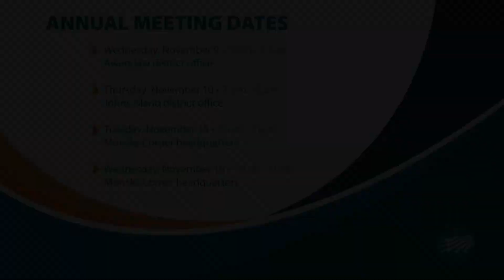Meet the Candidates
Learn more about board candidate Mark Murray. Murray is running as a challenger for District 2.